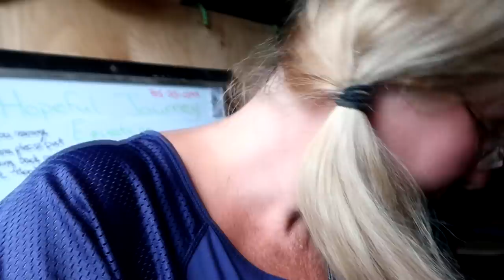YOU WON'T BELIEVE THIS! Day 219 (08/10/18)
DaybyDayVlogs
110 North Front Street - A3,
Suite #213
Belleville, Ontario, K8P 0A6
Canada